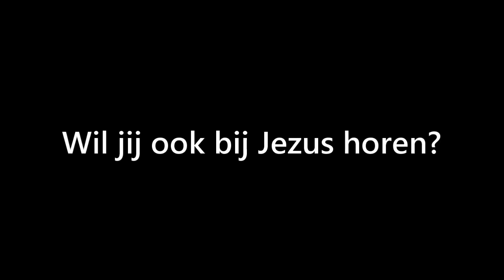Kinderplein • Jozua professor Henk • Opwekking